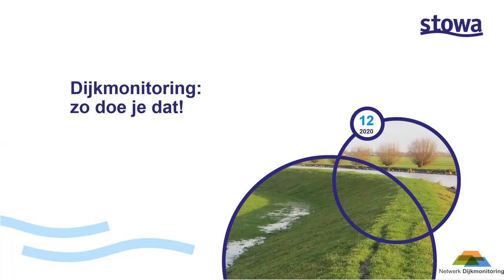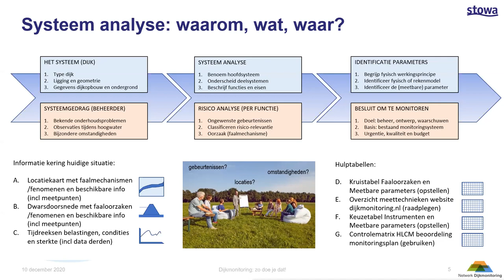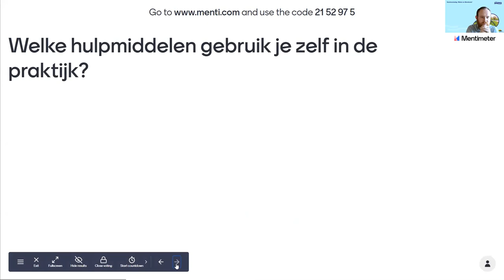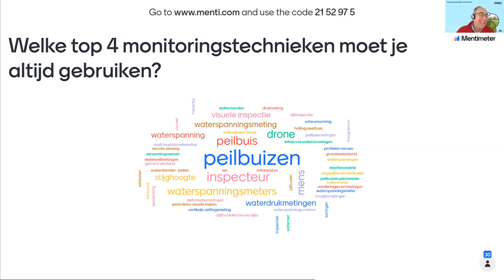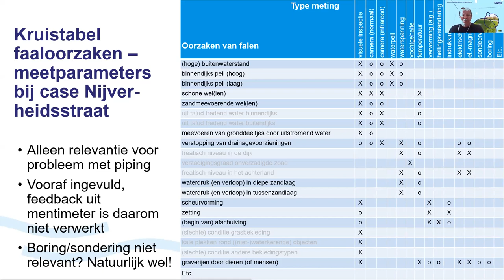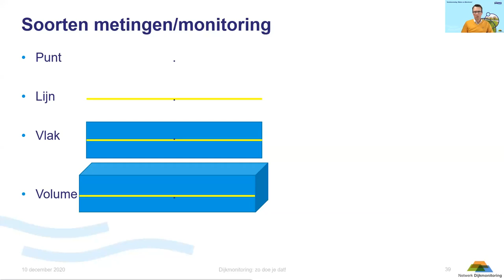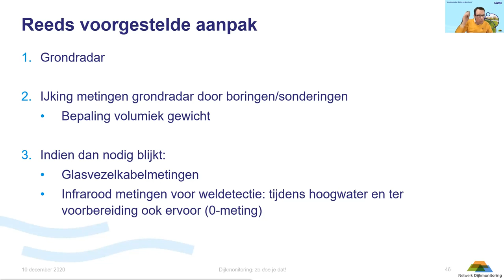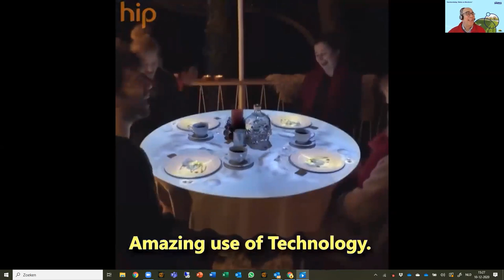Voorkennisdag Meten & Monitoren | Webinar Dijkmonitoring | 2020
Op donderdag 10 december 2020 organiseerden STOWA en Rijkswaterstaat in het kader van de Voorkennisdag 'Meten en Monitoren' een webinar getiteld: Dijkmonitoring, zo doe je dat!

Dijkbeheerders en hun adviseurs komen aan het woord tijdens dit webinar. Ze geven gezamenlijk concrete handvatten waarom je zou willen meten en monitoren en hoe je dat het beste kunt aanpakken. Van techniek tot bestuur, van pilot tot implementatie in de dagelijkse beheerpraktijk. Het webinar is gericht op dijkbeheerders, adviseurs en ingenieurs werkzaam in alle fasen van de levenscyclus. De organisatie is mede in samenwerking met het Netwerk Dijkmonitoring.